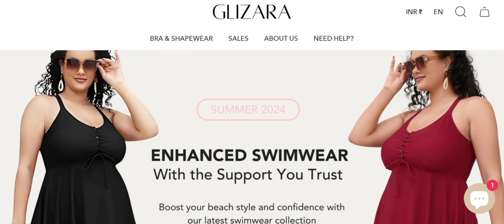Glizara Reviews (Apr 2024) Check The Site Scam Or Legit? Watch Video Now | Scam Expert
Glizara Reviews (Apr 2024) Watch Unbiased Review Now! | Scam Expert

Do you want to know about Glizara Reviews? Watch this video till end because in this video you will get to know about the legitimacy of the site.

1. How to Refund on PayPal? Step-By-Step Guide on the Refund Policy

2. How to get a refund for a fraudulent credit card transaction

3. How to check whether a product is genuine or not?

Scam Expert